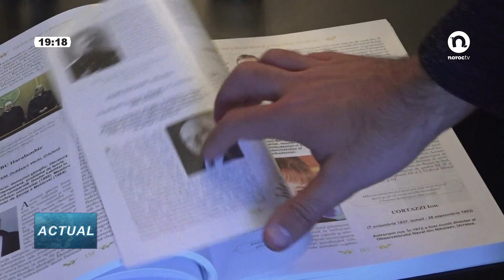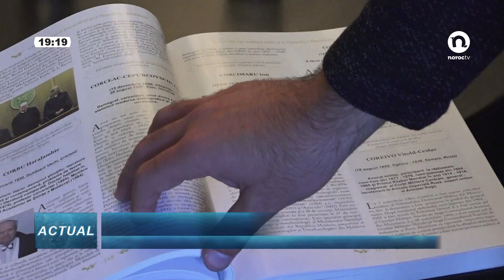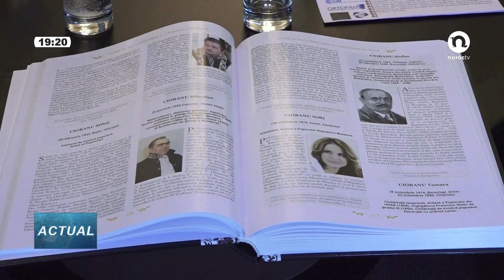Cartea de aur a Moldovei și Basarabiei, promovată în Italia